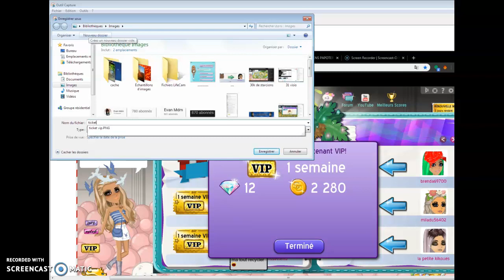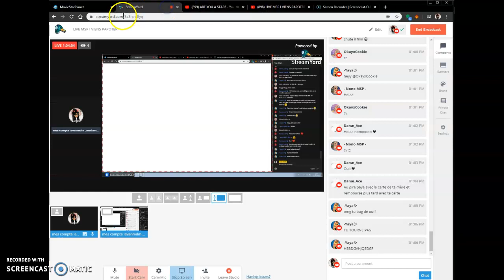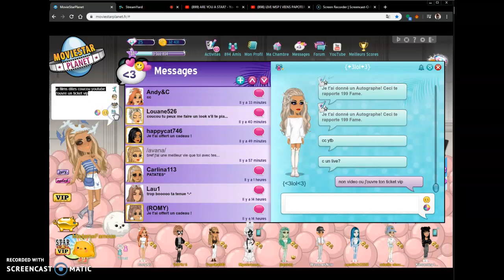j'ouvre un ticket vip :)